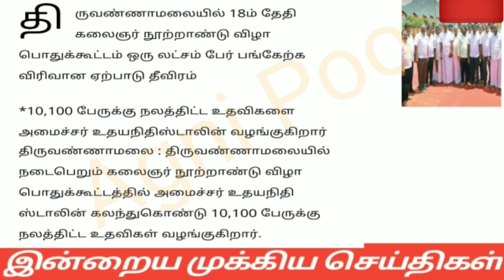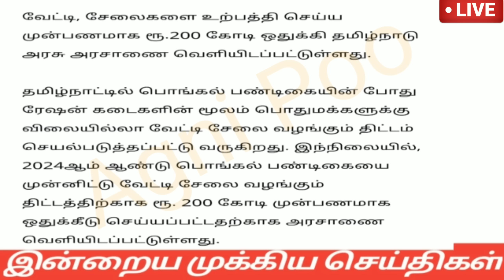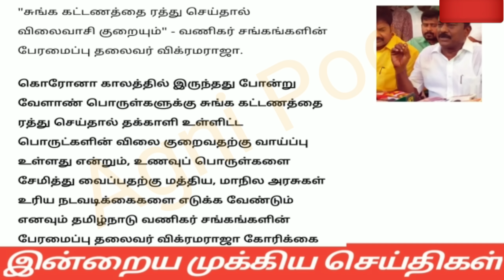மாலை 7 மணி செய்திகள் | 15-07-2023|Afternoon headlines news | Mukkiya seithigal |Stalin news today